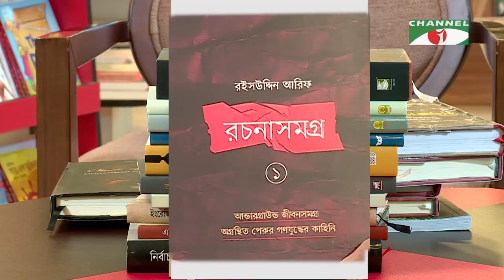পাঠক সমাবেশ কেন্দ্র | Pathok Shomabash Kendro | Roisuddin Arif | Mohammad Nurul Huda | Ep-05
Guest: Roisuddin Arif
Director: Jamal Reza

worldwide.